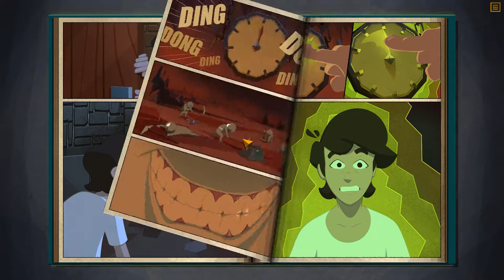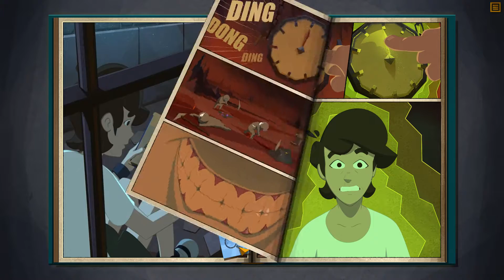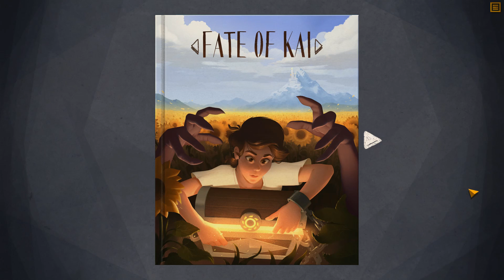تختيم Fate of Kai - Part 2 (Ending)